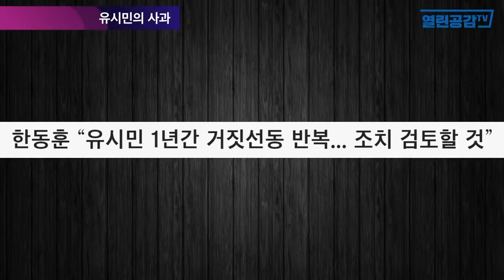유시민의 사과가 놀라운 이유!